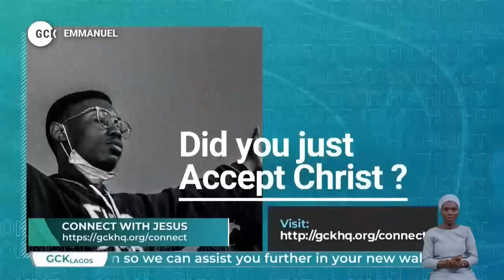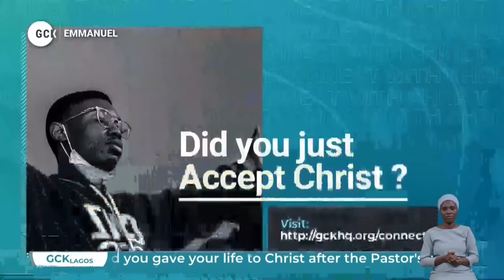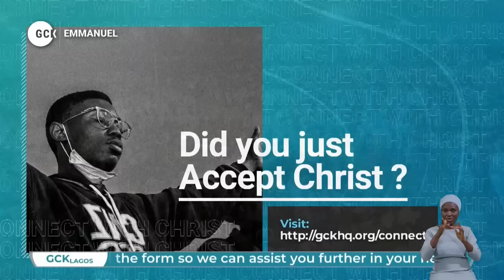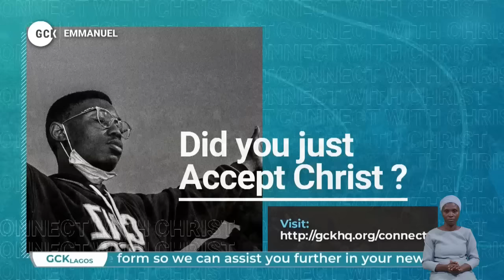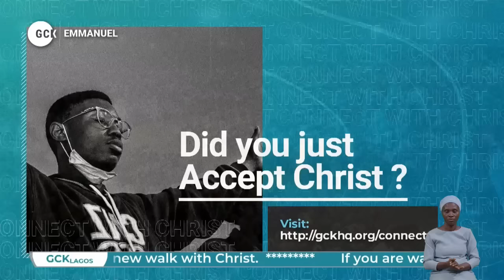Emmanuel the Mighty God with Us By Pas W.F. Kumuyi